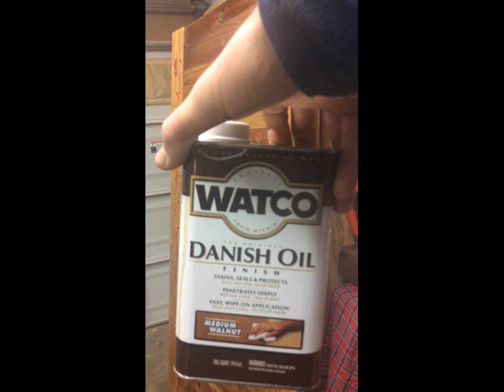Barndoor on a slider make and install (West Coast vs. West Africa)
I made a barndoor for our pantry door, and installed the hardware in this video.  Happy Birthday to my big brother Jeff.